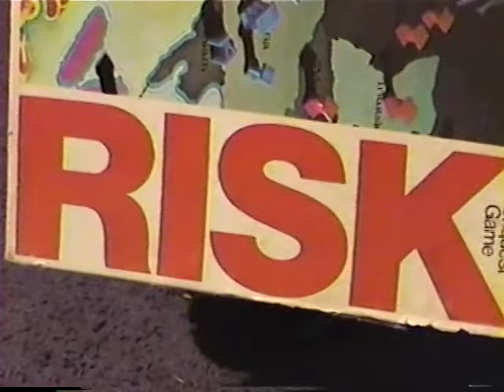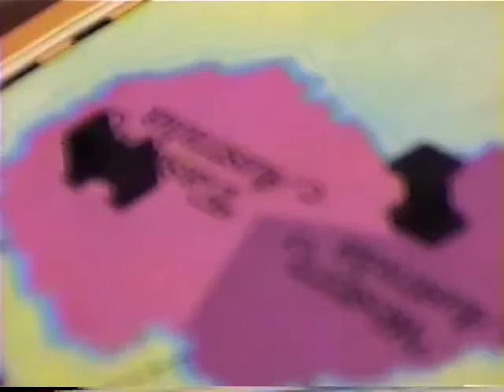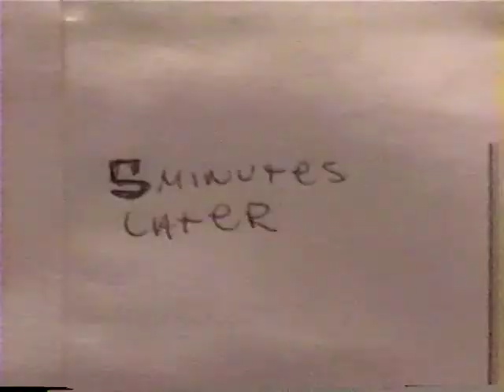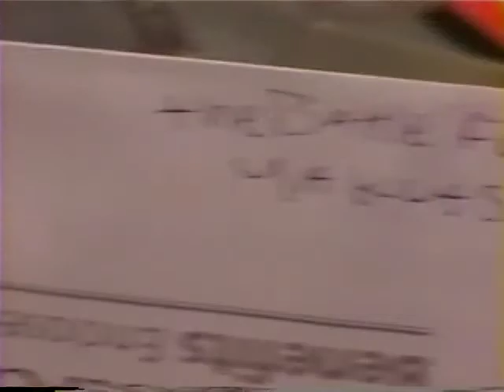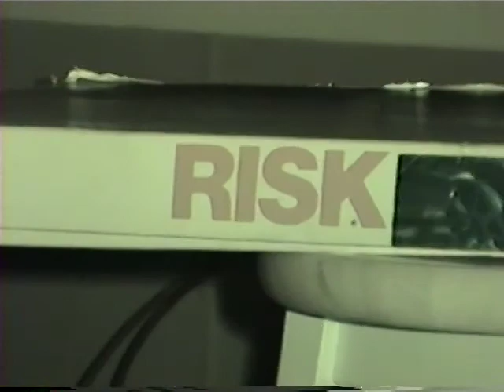RISK, The Movie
RISK, In-Camera-Edited, 2000. Old Ellicott City.